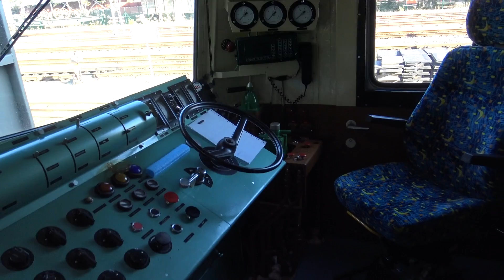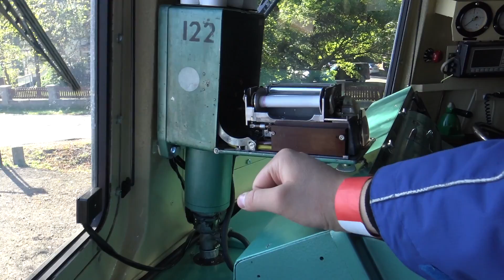Andy - Den Železnice Lužná u Rakovníka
A je tu slibované video ze dne železnice v Lužné u Rakovníka. Především pro ty z vás, kteří jste se nemohli dostavit tu mám video! Aby jste měli alespoň představu o tom jak to tam vypadalo a jak probíhala naše prohlídka lokomotivy. Zároveň ani vás o tuto prohlídku neošidím! Zároveň děkuji Cargu za příležitost a snad se časem objevím i na více podobných akcích :)

►Pokud se ti má tvorba líbí natolik, že by jsi mě chtěl podpořit, tak můžeš zde